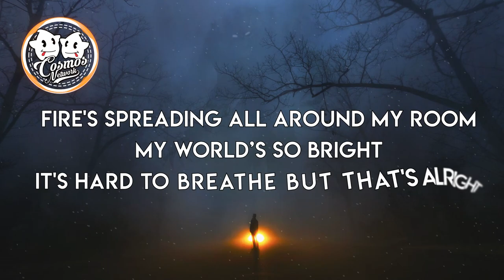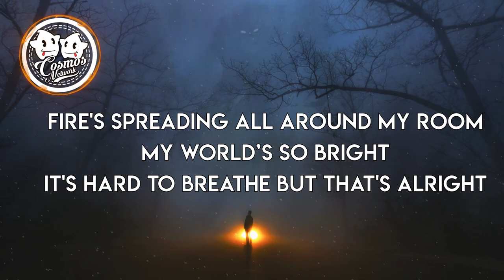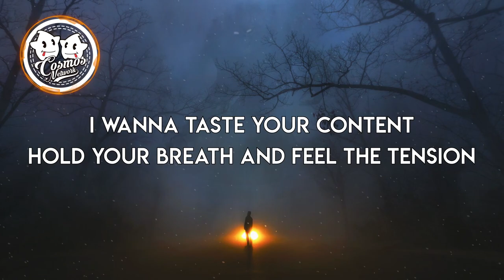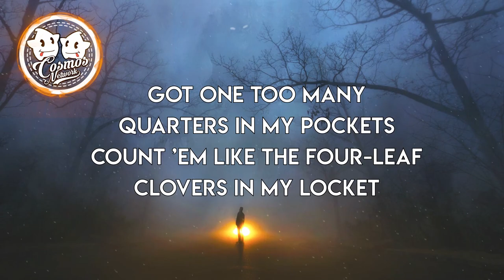Sub Urban - Cradles (Lyrics)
"The stars don't look bigger, but they do look brighter."
- Sally Ride

Hush
Shh

Hush
Shh

Hush